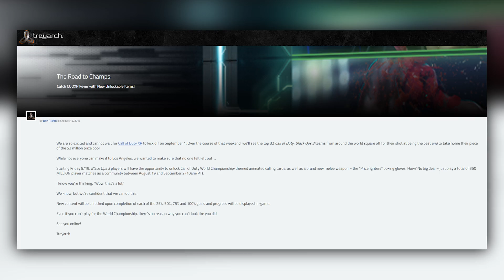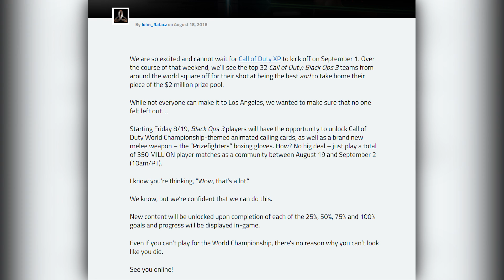NUEVO CONTRATO de la COMUNIDAD - Nuevo Arma GRATIS como PREMIO!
► INFORMACIÓN ÚTIL
Música usada en este video: 感情リテラシー (Hidden AFRO ver.)
Edición: (Intro hecha en After Effects CC, montaje hecho en Adobe Premiere CC 2015)
Canción de la intro oficial de GTE:  Haruki - Houkyou no Messiah (Instrumental)